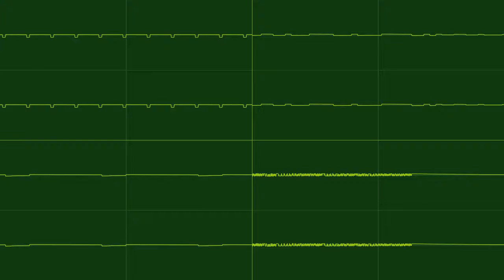(Original) GameBoy - Krakatoa Eruption [LR35902]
Old song worthy of YouTube